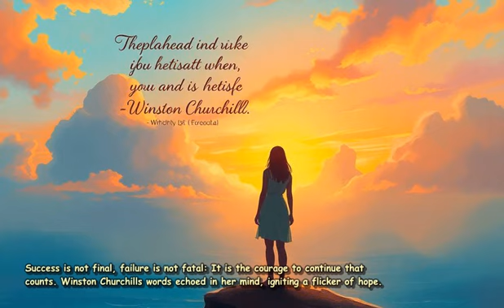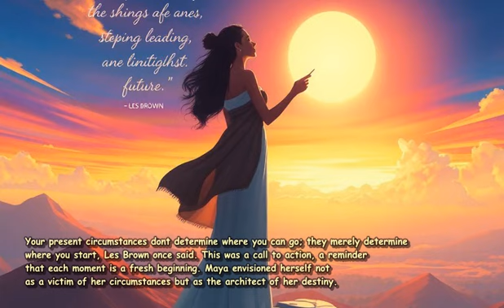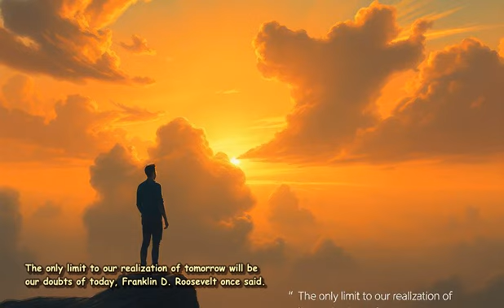manga Generate a motivational monologue about [insert th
Title: Rise from the Ashes